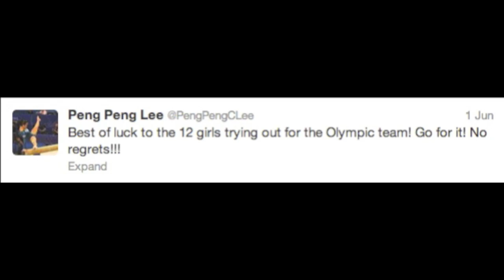Peng Peng Lee- Carry You Home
One of the saddest stories of 2012.